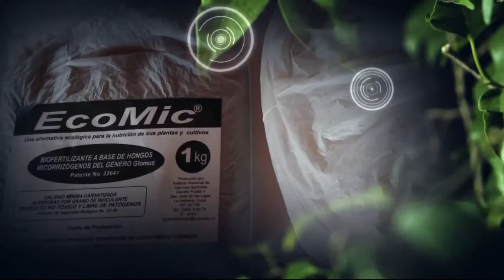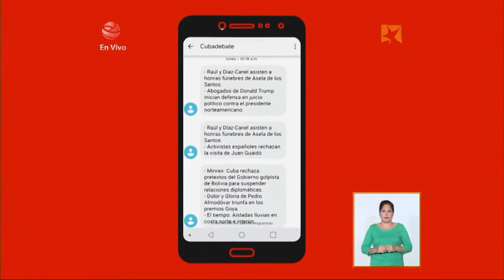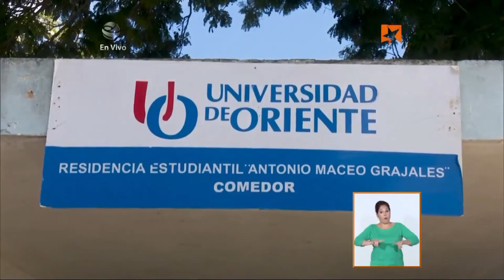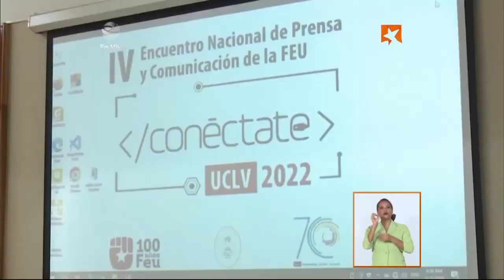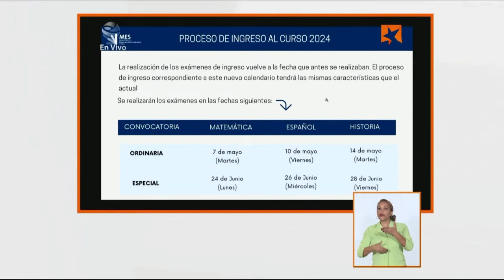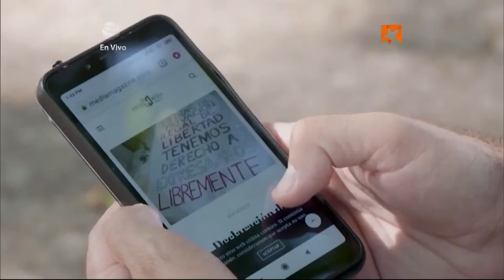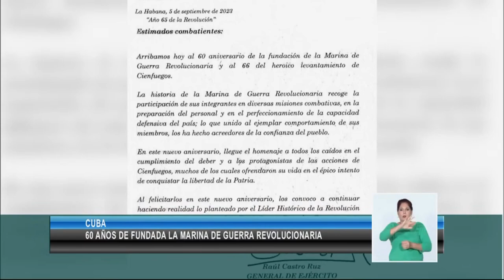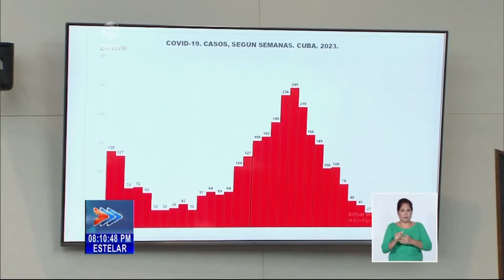Mesa Redonda Conversando con el ministro de Educación Superior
Sobre la reanudación del curso escolar en las universidades cubanas, las prioridades de nuestra Educación Superior, los exámenes de ingreso, el impulso a la ciencia, las readecuaciones en los próximos cursos y otros temas de interés se conversó en la Mesa Redonda de este martes con el Ministro de Educación Superior Dr. Walter Baluja García.